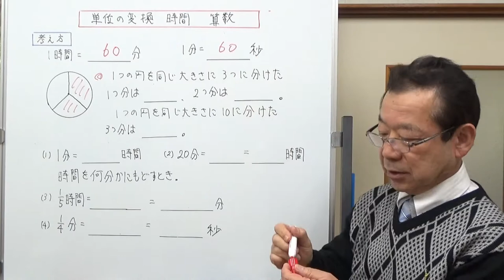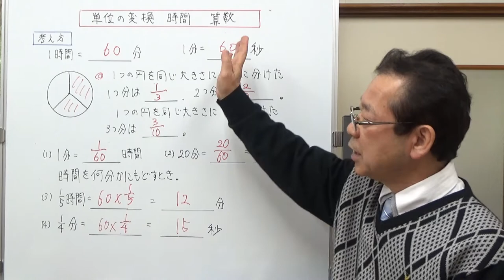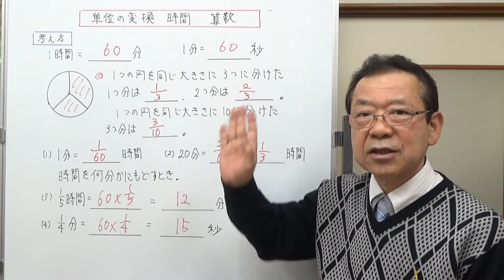単位の変換 （時間） 分を時間に秒を分に 【お母さんの算数・数学教室】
単位の変換で、分を時間に、秒を分に表す方法を説明しました。